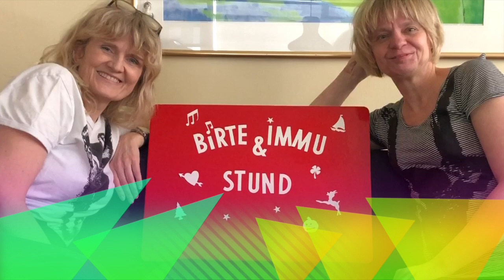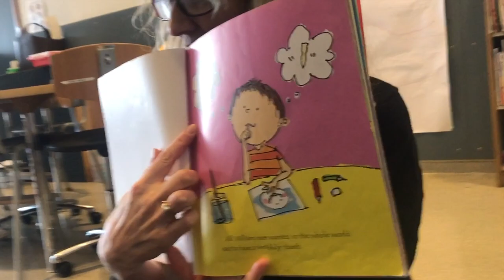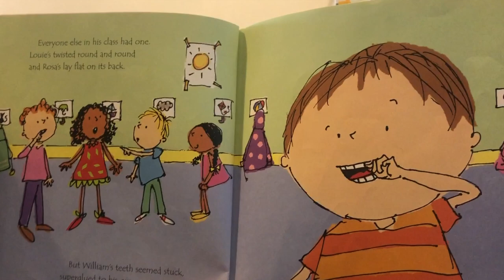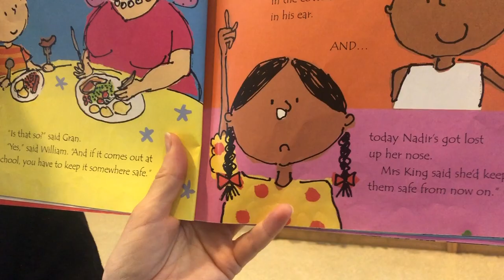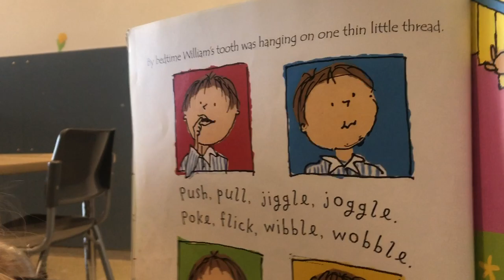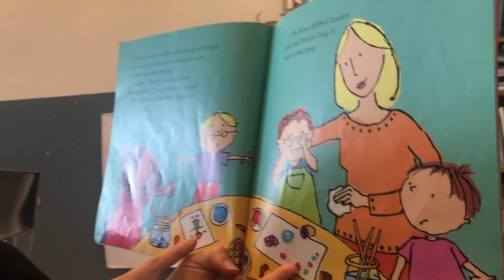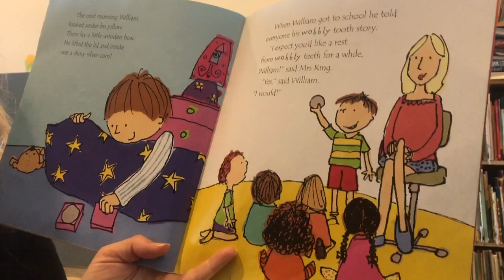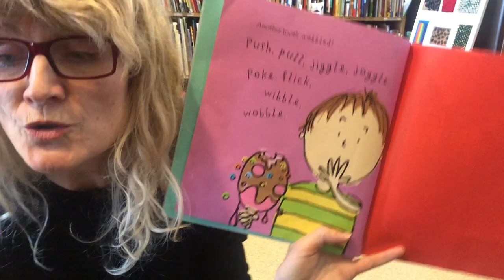Birte- og Immustund: Ruggutönn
Öll leikskólabörn á síðasta ári bíða spennt eftir fyrstu ruggutönninni sinni. Það er mjög gaman og eftirminnilegt ef hún dettur einmitt á meðan maður er í leikskólanum með alla vini sína í kring.

Lagið: "Ruggutönn" er danskt barnalag sem ég íslenskaði þegar ég var nýflutt til Íslands. Það er lag efter Povl Kjøller sem allir Danir þekkja og elska. Sjá meira á Börn og tónlist
Bókin sem Imma er að lesa heitir: "Wibble Wobble" og er eftir Miriam Moss og Joanna Mockler.